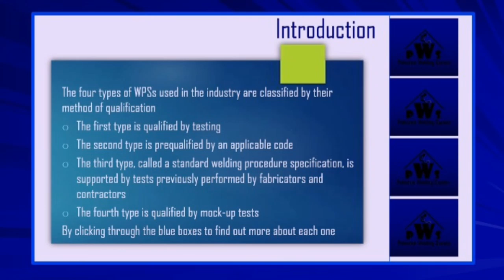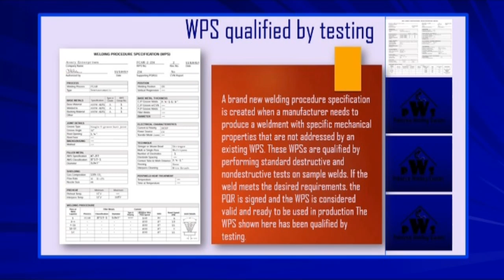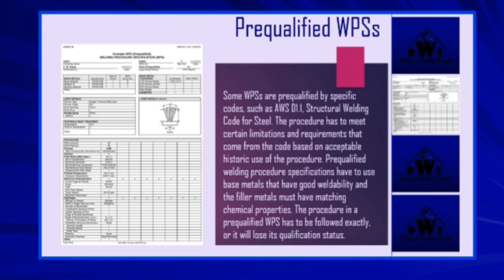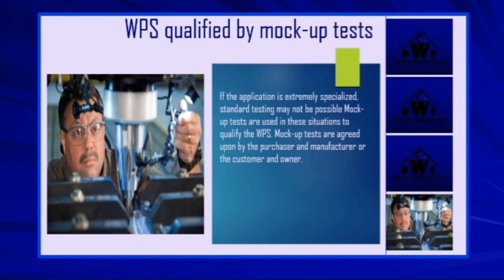Four Types of WPSs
Types of Welding  Procedure Specification Explained